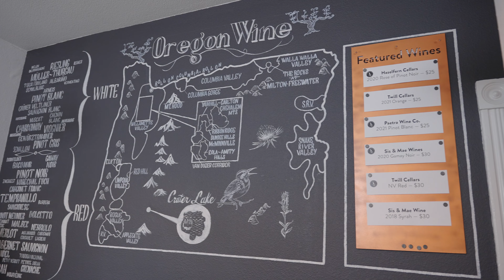Wine, Wine, Wine! - Real Talk Episode 16 - Lovejoy Real Estate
Do you love wine? Well we have an episode for you!

This week, Jenny is talking about small business with wine expert, Carrie Wynkoop, founder of Cellar 503! Cellar 503 is a woman-owned small business that is kicking butt in the industry. Listen to Carrie talk about how Cellar 503 came to be and all about wine!